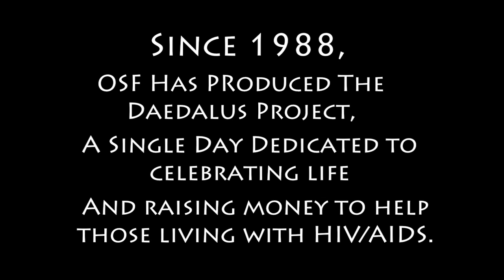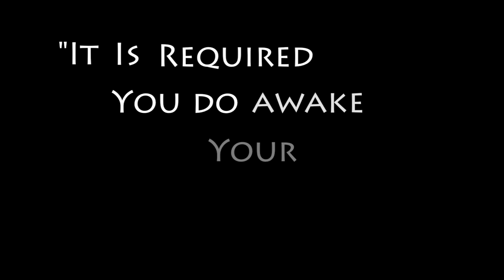25 Years of Daedalus at the Oregon Shakespeare Festival (2012)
The Daedalus Project: Reflections and favorite memories from the OSF company.